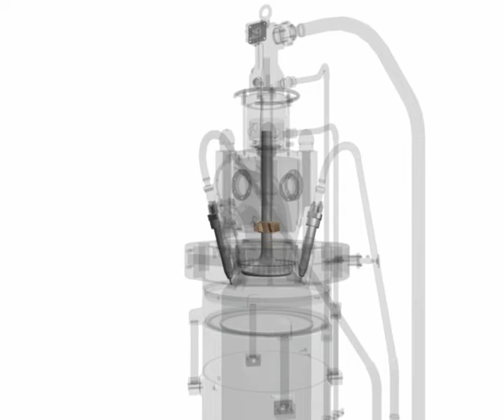Combustion conventional Process engine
Combustion process in large ship engine and 2 stroke engines